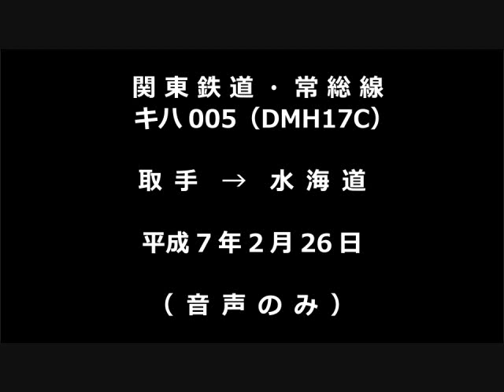【音声】 関東鉄道キハ005 取手→水海道 （DMH17C）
平成７年２月２６日に収録した関東鉄道キハ００５の走行音です。
エンジンは換装前のDMH17C型です。

DAT（SONY TCD-D7）＆ピンマイクにて収録しました。